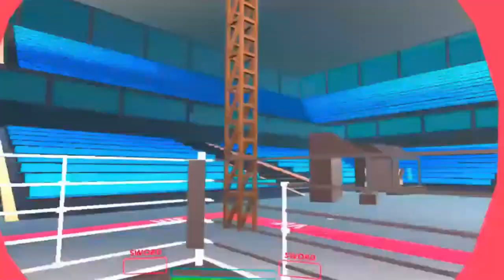boxing people in rec room